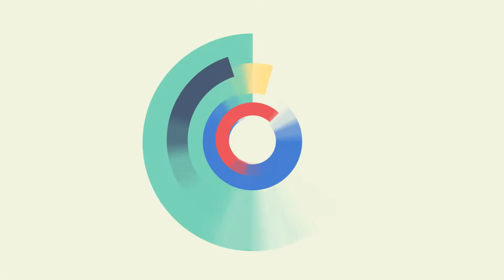COMPRAS, HAUL ONLINE ROSEGAL,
BONIS video de compras, no pierdas de vista todo lo que te mostraré en el transcurso del video,
al final escribeme que fue lo que más te gusto.
todas estás compras las hice online en ROSEGAL
Te dejo los links directos a la tienda y a lo que te mostré.
.GRACIAS.